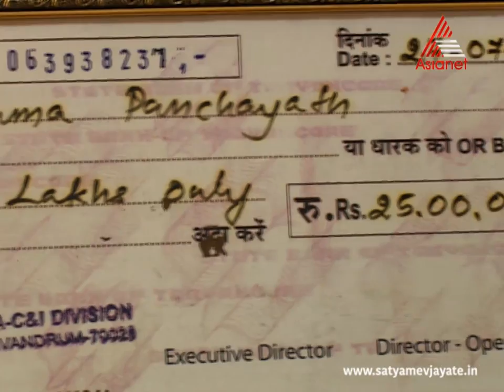Satyamev Jayate Season 2 | Episode 4 | Kings Every Day | People's power (Malayalam)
People can be in charge of their own welfare as some villages in Kerala will show you